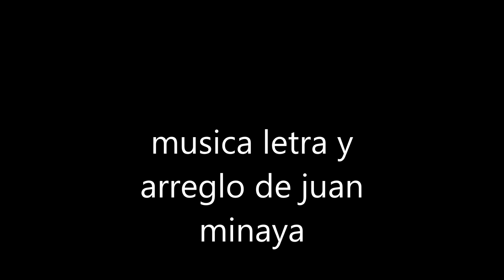Juan Minaya - ritmo de navidad